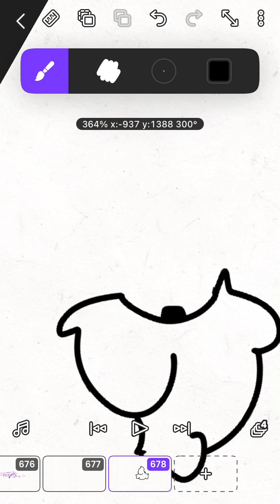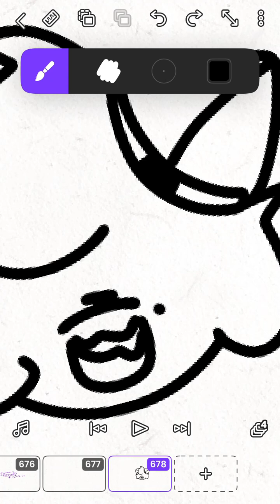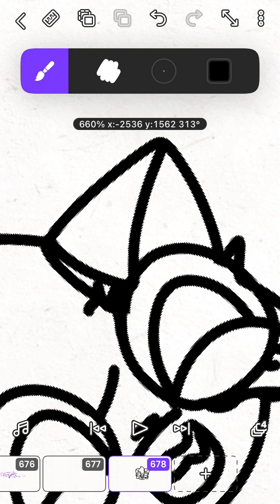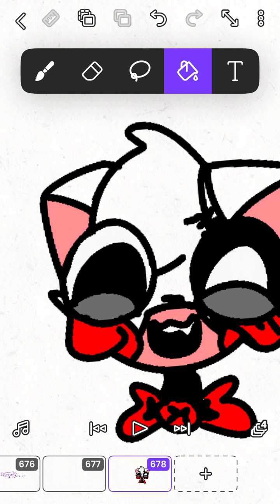How to draw fnaf robots (my style)